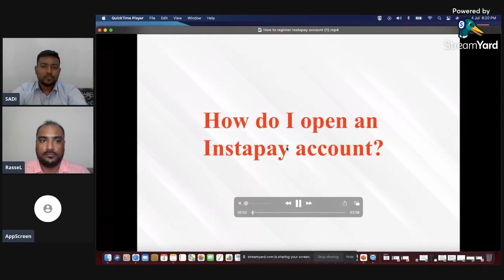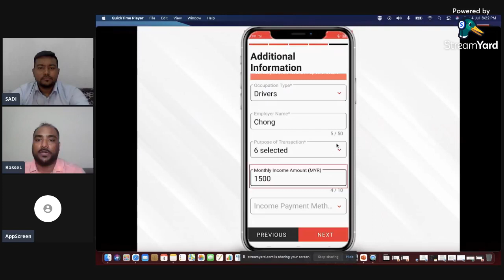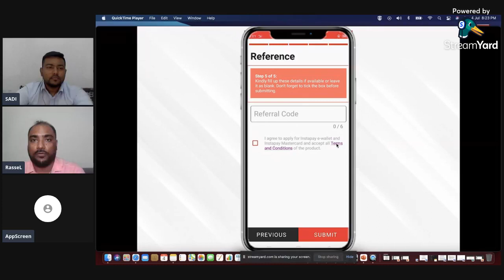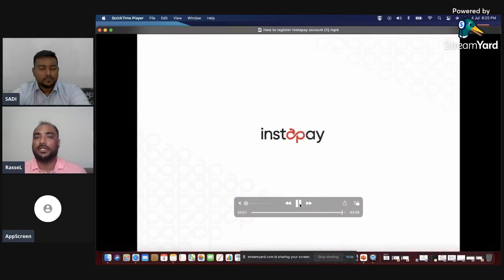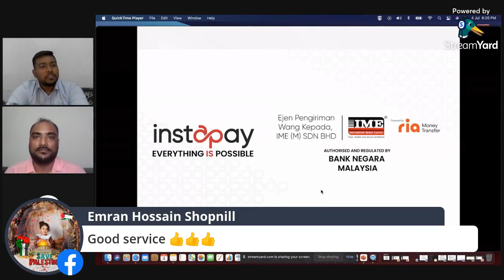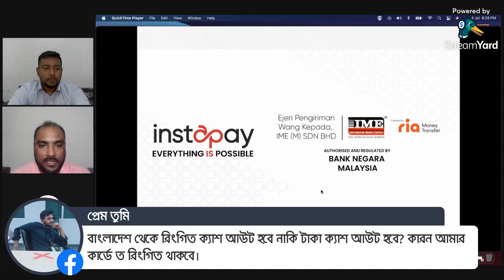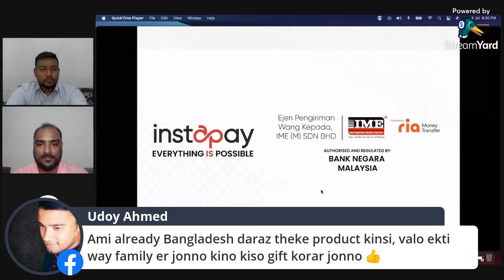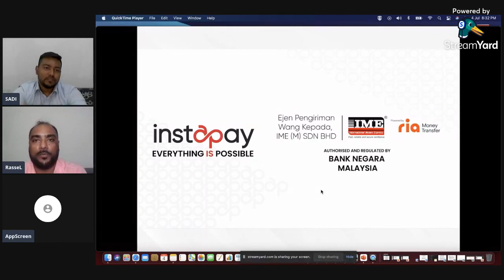ইন্সটাপের সাথে আড্ডা - পর্ব ১ | ইন্সটাপে এর সাথে পরিচয় (ইন্সটাপে কি এবং কেন ব্যবহার করবো )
সবাইকে শুভেচ্ছা! আমরা আনন্দের সাথে জানাচ্ছি  "ইন্সটাপের সাথে আড্ডা" নামে ৫ পর্বের ফেইসবুক লাইভ প্রোগ্রাম নিয়ে হাজির হচ্ছি - এমন একটি প্রোগ্রাম যেখানে ইন্সটাপে এপ আর এর ব্যবহার সম্পর্কে সকল জিজ্ঞাসার উত্তর পাওয়া যাবে

আমাদের বিশেষজ্ঞরা আপনার সমস্ত প্রশ্নের উত্তর দেবেন - ইন্সটাপে এর সাথে পরিচয় (ইন্সটাপে কি এবং কেন ব্যবহার করবো )